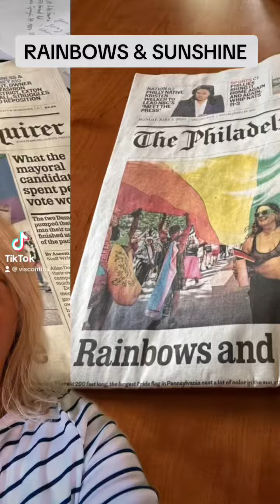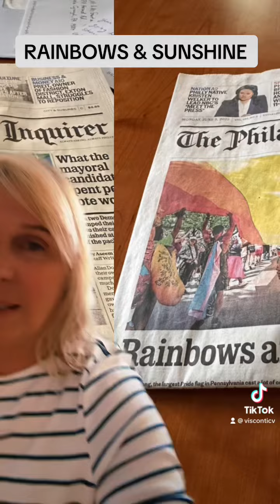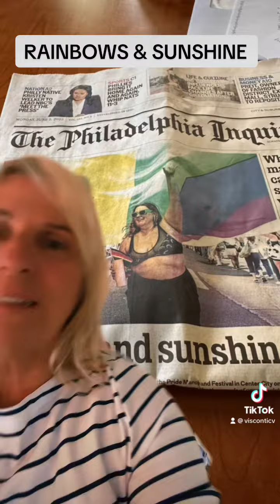SeducingSpirits RightIsWrongWrongIsRight LGBTQRSTUV WakeUp